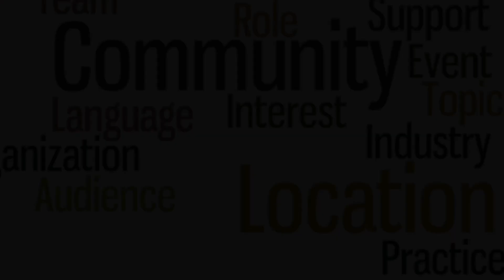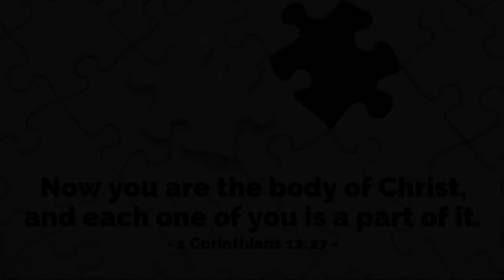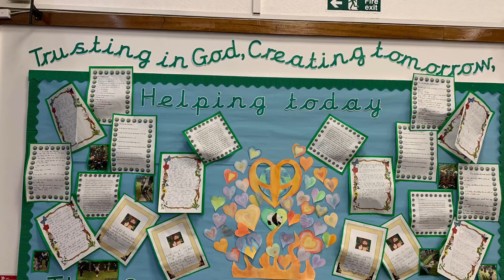Word of the Week - Community